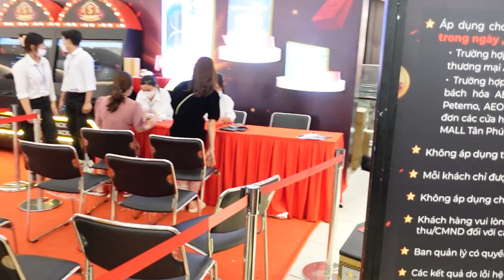24-11-22 AeON MaLL Tân Phú